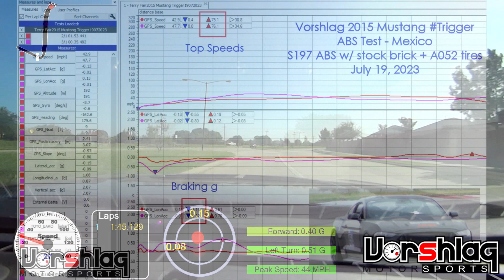2015 Mustang "S197 ABS Swapped" - ABS Test 2 - July 19, 2023 (Mexico)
Second Mexico concrete ABS test in our S550 Mustang with a stand-alone "all OEM" S197 Mustang ABS swap. Again, we've done this because this car had zero factory wiring and we needed an ABS that would work without CAN inputs. We haven't made an S550 ABS unit work stand-alone like this yet.

This test was on the same surface as our July 7th ABS test #1 in this car, but instead of 5yo RE71R tires we were on fresh 315mm Yokohama A052 tires - which made 1.27g peaks at ECR just days ago, mirroring peak braking data we saw on Hoosier R7s a week earlier. But on track we're braking 100-200 feet sooner than our 2023 BRZ which has similar tire-width-to-weight ratio (2750 lbs / 265mm A052 / 10" wheel) as this Mustang.

The peak braking number of 1.14g from this test exactly matches the July 7th test on crusty old RE71R tires - meaning the tires are not the limiting factor.